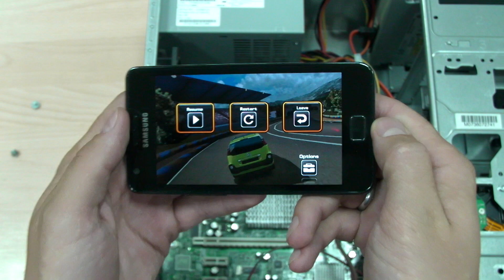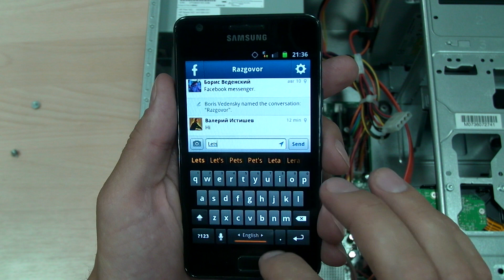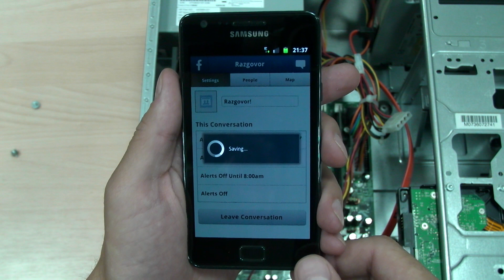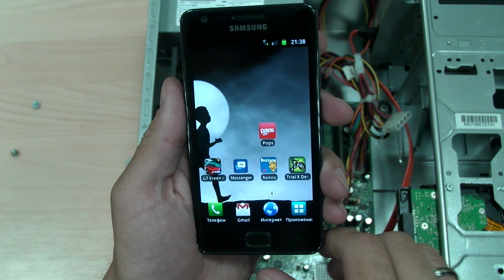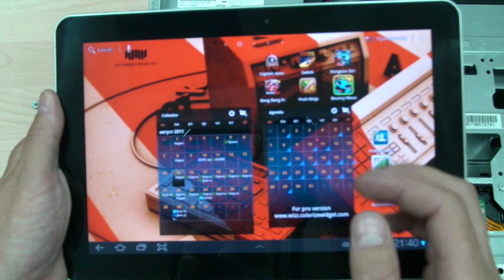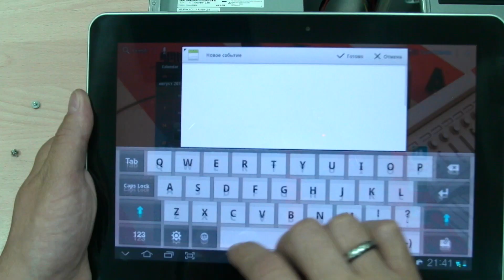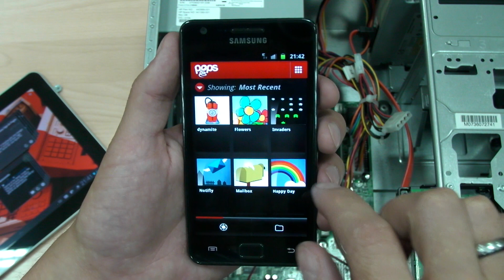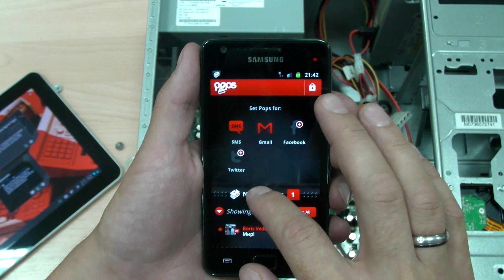Droider Chart. Выпуск 65, игривый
Другие обзоры смотрите на . Хит-парад лучших приложений и игр для Android за период с 8 по 14 августа 2011

Pops -- добавит разнообразия вашим оповещениям
Trial Xtreme -- Elastomania в 3D для Android
Busuu -- социальный сервис для изучения иностранных языков
Facebook выпустил Messenger для мобильных устройств
GT Racing: Motor Academy Free -- крутые бесплатные гонки от Gameloft

В рубрике «Старший брат»:
Wizz widget -- набор виджетов для Android Honeycomb